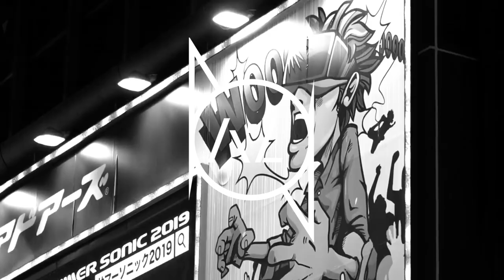Seth Hills - Solitude (Ft. MINU) [A'Lone REMIX]